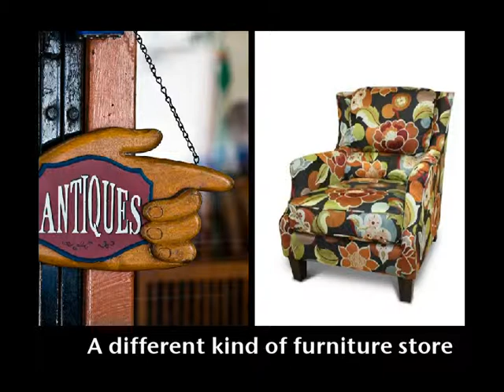Furniture Works ad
Created from Spotmixer.com